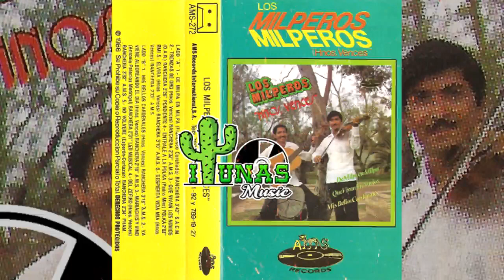Los Milperos Hns.Vences - DE MILPA EN MILPA (ALBUM COMPLETO)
dueto bertin y lalo